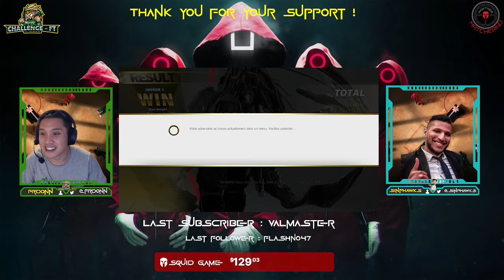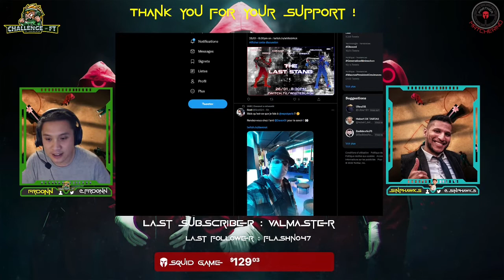Squid Game SFV Team Battle Team Will2Pac Dojo (FR) Vs Team The Open Battle Lounge Specialists (EU)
Exhibition SFV match squid game between

Team Will2Pac Dojo (France) : Khloey (Chun Li), DedG (Laura), Zephiris (Menat), Yunus (Sakura), HnoCreature (Oro)

Team The Open Battle Lounge Specialists (Europe)  : King Cheung (Ryu), Murshid (Ryu), Crayvex (Falke), Ryu-Knight (Ryu), ElTocaor (Akuma), Spawn (Vega)

Commentator : Sinphawks